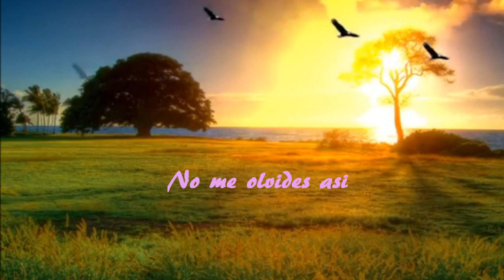NO ME OLVIDES ASI - FERNANDO CALLE